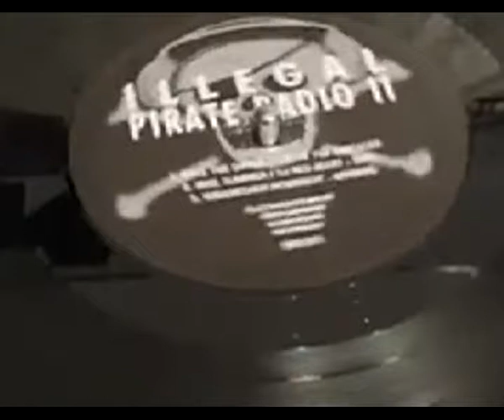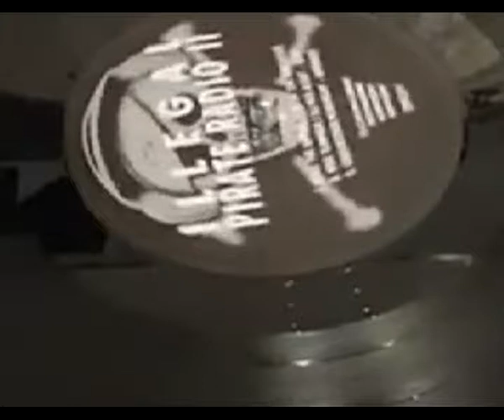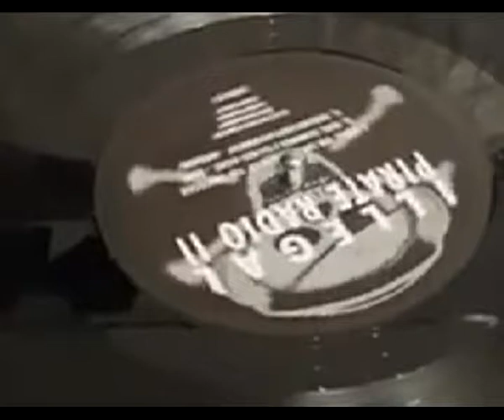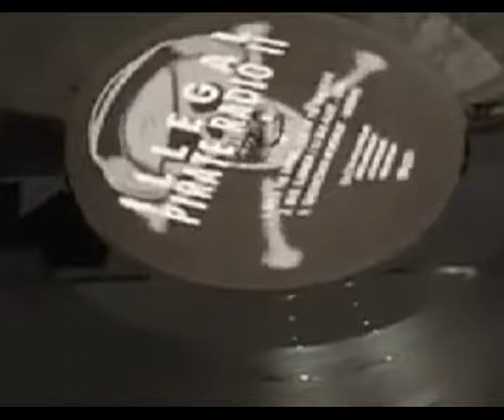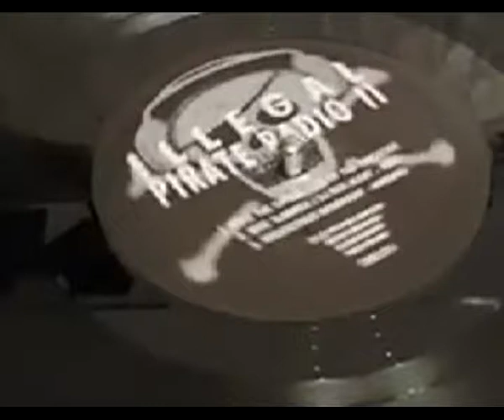D Force Ruff!!!